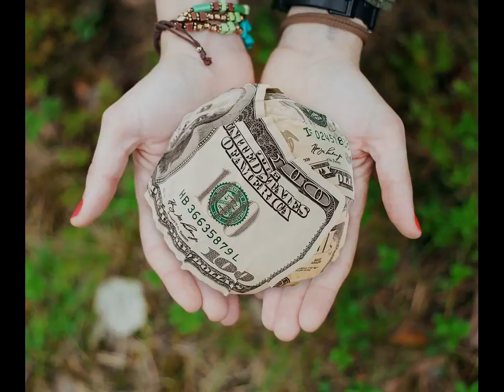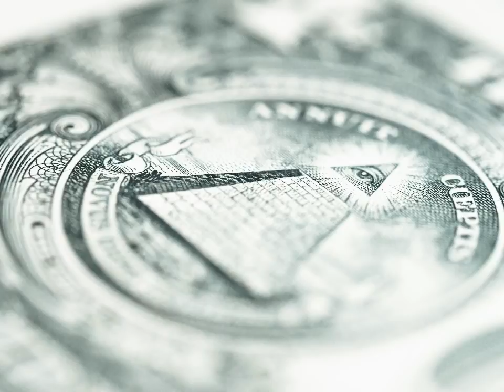Prosperity & The Light Body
My 100th Video! This is a pretty fast paced collage of a slide show, set in time to the narration of a beautiful blog post, written by the always insightful William .

This download came in on 6th May. These frequencies are the most subtle I have witnessed so far. We are moving into Prosperity Consciousness. These are .

My 100th Video! This is a pretty fast paced collage of a slide show, which also features the narration of a beautiful blog post written by the always insightful .

Here is a Periscope video for today Oct 24 2015. Group Light Body Connection. This is to prepare us for the 11:11 Prosperity Portal.